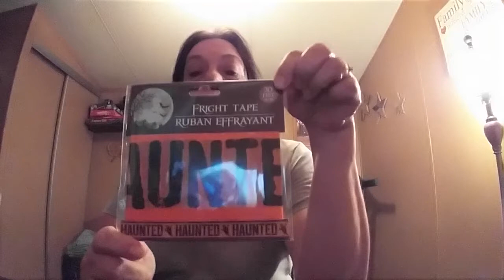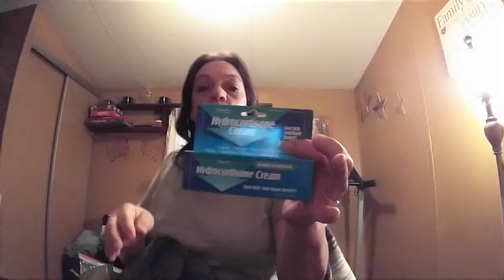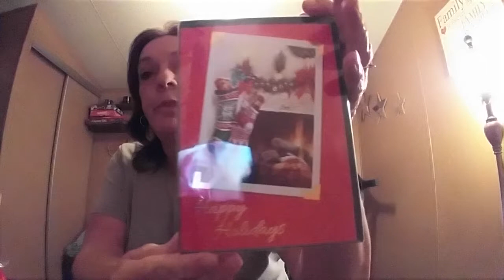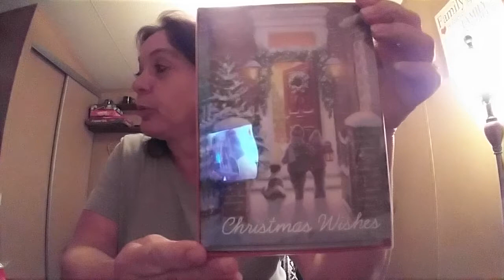Nice size dollar tree haul.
Address
Robin Sadowsky